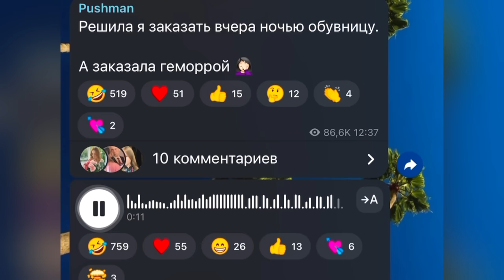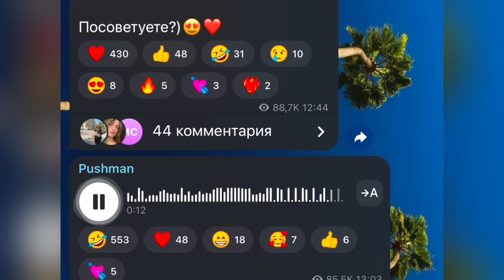ЖАРИМ ШАШЛЫК НА ДАЧЕ У МАМЫ | У МЕНЯ СЛОМАЛАСЬ КАМЕРА ЗА 100.000 | ИГРАЮ С ДОЧКОЙ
Эмоциональная Алиса, LED-дисплей с глазками, стикеры и множество классных функций. Показывает эмоции, подстраивается под ваше настроение, развлекает и помогает.

0:00 реклама
0:30 начало видео
0:45 я заболела?/мое питание
02:28 идём на площадку
02:33 новое видео на Rutube
04:40 пришли на площадку
06:19 находка приложения
10:04 идем домой/болтаю
12:07 убираюсь дома/о глажке
18:24 рассуждения о безопасности
20:07 раскладываю вещи
21:25 записалась на маникюр/болтаю
24:53 продолжаю уборку/конец дня
26:41 новый день/ о покупках
27:52 остаюсь одна?/вырвала седой волос
28:53 о моем состоянии/мем история
35:20 о работе ютуба/о заработке
41:01 новый день/приехали в парк
42:03 планы на завтра/гуляем
44:44 сломалась камера?/гуляем
47:02 приехали домой/конец дня
47:43 новый день/игрушки Ани
53:48 планы на день
54:40 собираемся на дачу
59:53 о выжить в Дубае
01:00:45 едем на дачу/купила камеру?
01:02:00 о увлечениях детей
01:06:30 что планирую делать на даче?
01:06:49 позвали на гендер-пати?
01:07:15 что заказала в H&M,ZARA?
01:08:04 у кого будет гендер-пати?
01:10:24 милости мужа/о подарке мамы
01:12:05 о памяти вещей/о ГВ
01:13:23 о ремонте на даче/сколько потратили?
01:17:59 о корме для Вивы/зависима от покупок?
01:27:27 дача мамы-место силы?
01:31:32 о выжить в дубае/нравится?
01:34:24 приехали на дачу/играемся
01:44:16 жарим шашлык с мамой
01:45:35 болтаем с мужем
01:45:59 вернулись домой/планы на вечер
01:47:03 конец видео